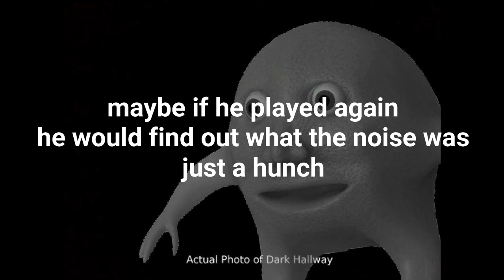CRY OF FEAR MADE ME CRY OF FEAR!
A jumpscare comp (mostly) of the recent Cry of Fear stream we did over on Twitch! Had to include good ol' Rias just to embrace the demonic activity happening in the game.

If you would like to donate, please do it on the BlueDigit Patreon to help the channel maintain quality content, help Blue pay for college, and save up for his first home/apartment. For reference, Twitch takes 50% and YouTube takes about 30%. If you want to put your money towards Blue and the channel, please don't give it to us on a platform that takes half of what you want to give!
This video is a compilation put together from clips taken off of a recent stream we did on Twitch.
If you're interested in seeing more content like this, head over to { to follow the Twitch channel and keep up with the daily streams!

Special thanks to Tazia (me) for creating/editing videos, managing the YouTube channel, and being super sexy and amazing and better than everyone else, because if BLUE DIGIT will not acknowledge my efforts, hopefully SOMEONE will. eat dirt josh
joking
kind of